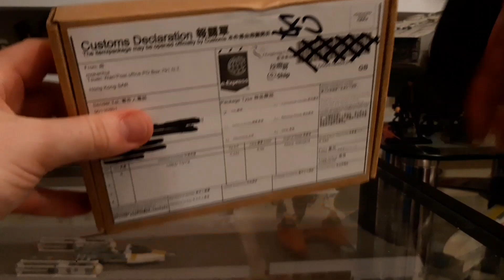Tunghori Time! Loose Star Wars TVC & 3.75 delivery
Hello there, yet more from Tunghori... and they still seem to have more Skiff Masters! So go check out at:

O.O.K 💙👌🏼😉

FIGURES BOUGHT FROM TUNGHORI FEATURED:

Savage Oppress, Aayla Secura, Artoo Detoo, Weequay Skiff Master, Death Star interrogation Droid, Luke Skywalker Dagobah.